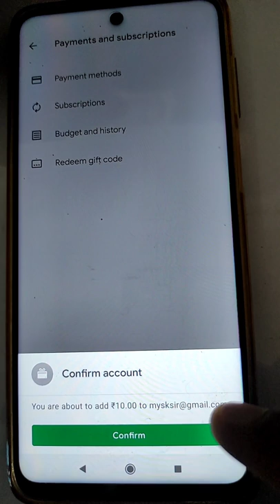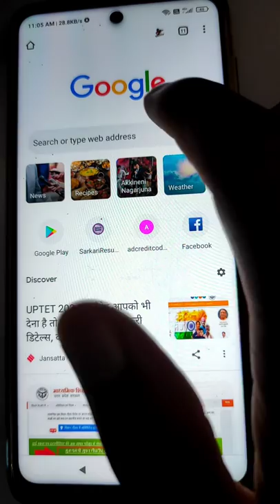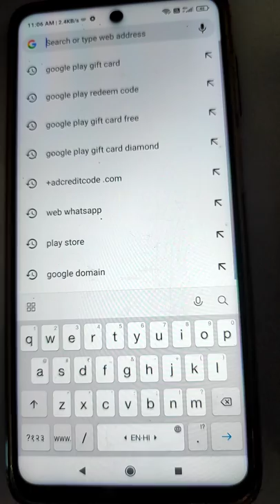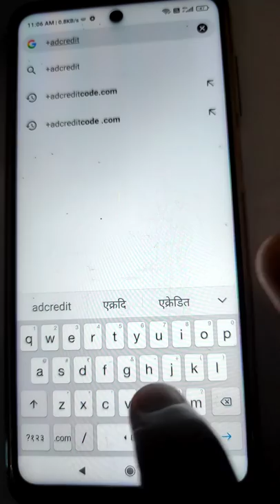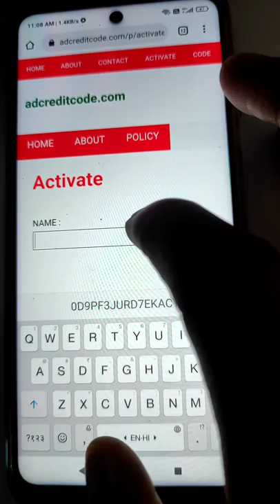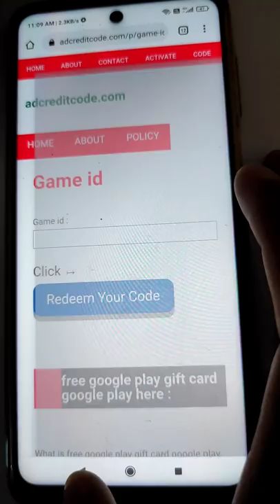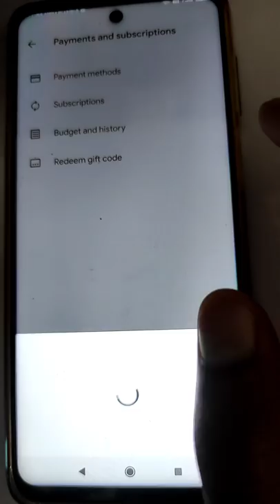Google play REDEEM CODE, How to get free redeem code for play store